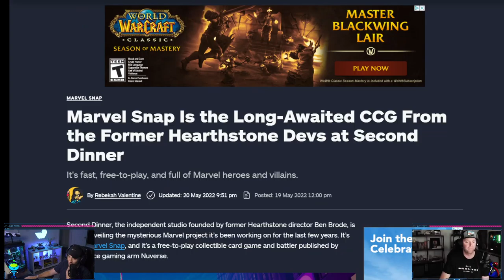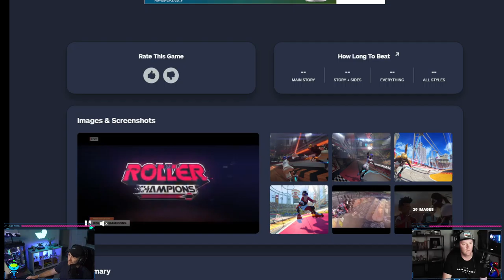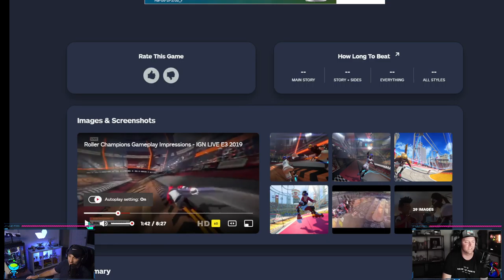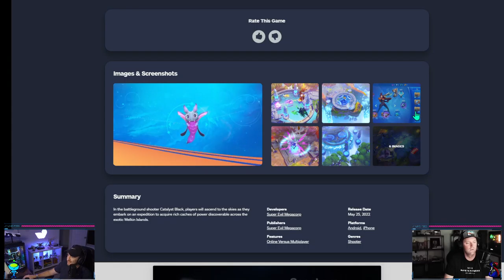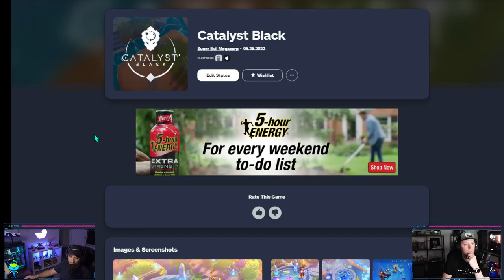Episode 13: Moped Games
Watch the recorded live stream where theStroke and Swiftmida talk about all your favorite video games.

OneMoreGame! Podcast is back with another installment of weekly gaming news, commentary, and a little fighter pilot chat. This week theStroke and Swiftmida reveal their dirty little gamer secrets. Which games do you play that you keep secret? Join us as we talk about those little guilty pleasures. Thank you for listening and share if you enjoyed this episode of OneMoreGame!

Just because you have to grow up, doesn't mean you have to stop playing!
@OMG_podcastGG on Twitter and Instagram